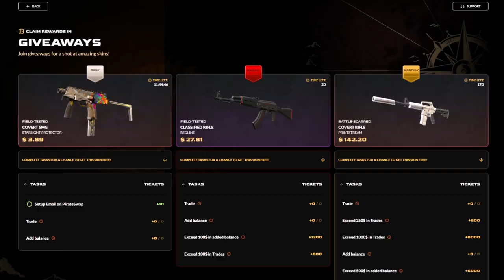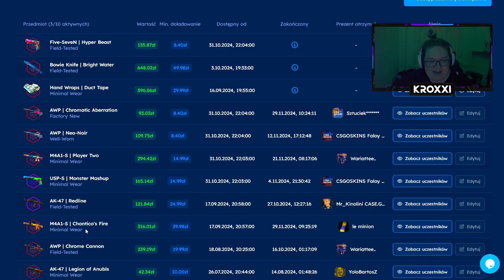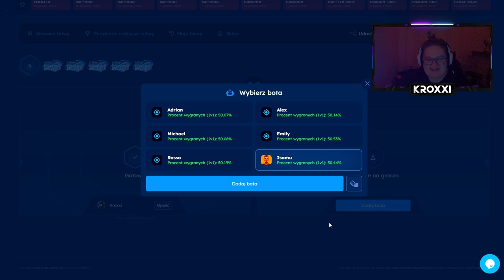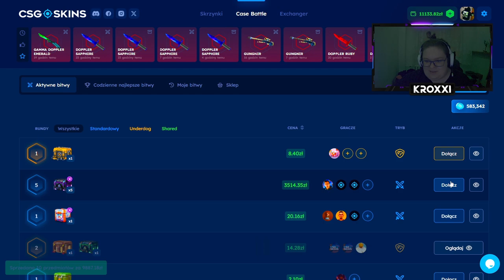GDYBY TO BYŁ UNDERDOG.. 😔 | CSGOSKINS 💸